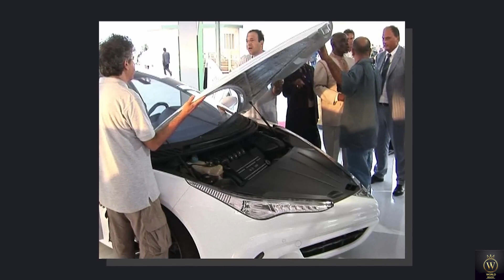This Is How Dictators Spent Their Billions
How Dictators Spent Their Billions ???

The luxurious private lives of the world’s most notorious dictators have been shrouded in mystery-- but today we’re going to uncover their most lavish spending habits. These dictators had power, influence, and money beyond your wildest dreams. They had secret palaces and hidden islands all over the world. They drove luxury vehicles and bought weapons made of solid gold. From Rolexes to yachts, and hunting lodges to bulletproof trains, this is how five famous dictators spent their fortunes.